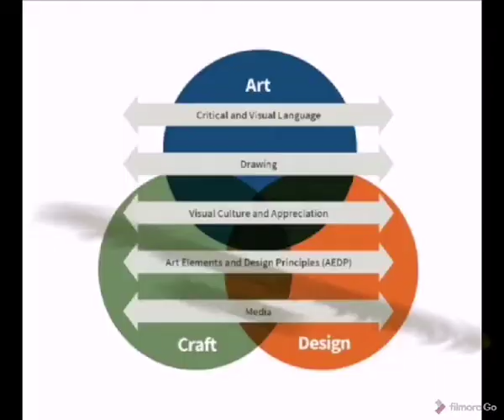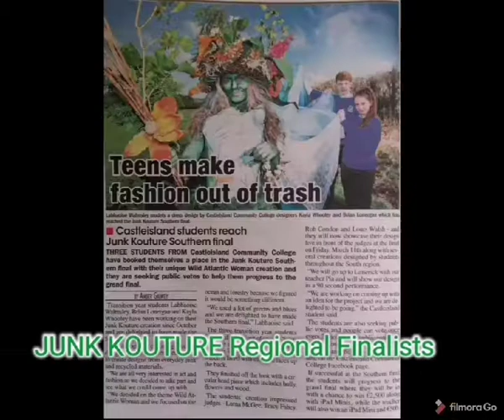Art @ Castleisland Community College